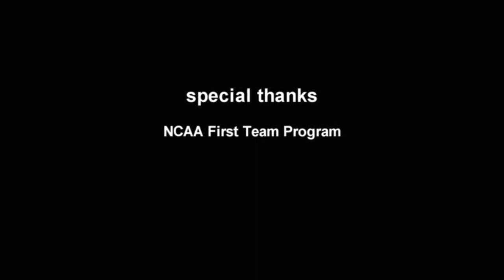Dekeba Battee Aston Scouting CBB Fordham University Rams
Fordham University Rams CBB Basketball, University, College, Australia, Keeba